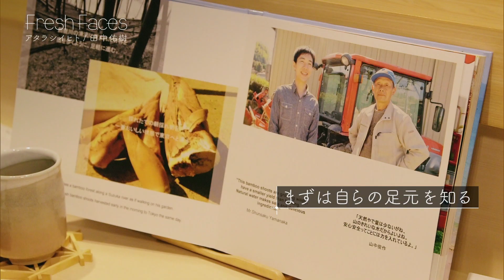【Fresh Faces #207】田中佑樹（割烹 伊勢すえよし 店主）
■番組概要
食べ物の大切さを懐石料理を通して世界に伝えたいと考える田中は、すべての人に懐石料理を味わってもらえるようにと、ベジタリアンやビーガン、グルテンフリー、イスラム教のハラールなど、多様な食文化の人々に対応した懐石料理を提供する。
アルコール成分の入ったみりんや動物性の出汁など日本食には欠かせない素材を使わずに美味しい日本の味を作り出すため、日々の研究に余念がない。
そんな田中が目指す懐石料理の未来とは。

たなか ゆうき

1988年三重県生まれ
服部栄養専門学校卒業後、老舗料亭「菊乃井」での修行を経て、東日本大震災を機に、世界各国の料理店で働きながらその土地の郷土料理を学ぶ。
その時の経験から、自らの地元三重県は伊勢の食材の魅力を再発見し、2015年伊勢の食材を使った割烹「伊勢すえよし」を開店。
様々な食文化を持つ客の要望が増えたことから、ベジタリアンやビーガン、ハラールなどへの対応を始める。